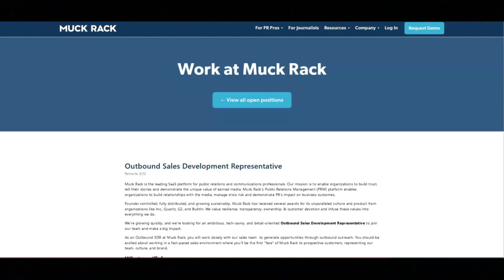Worldwide Work From Home Job/Great Work Benefits(dental,vision, life insurance benefits and more)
In this video I share a worldwide work from home job that provides great work benefits and does not require you to have a degree. If you are interested in a worldwide work from home job that provides great work benefits and does not require no degree then I recommend that you watch this video.